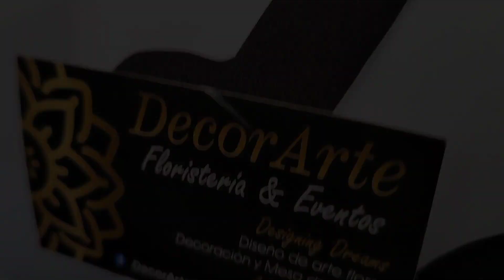Candy Bar Sonic ⭐💙